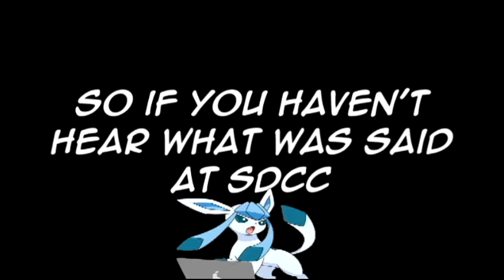Voltron Season 7 Trailer Analysis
Previous Video -